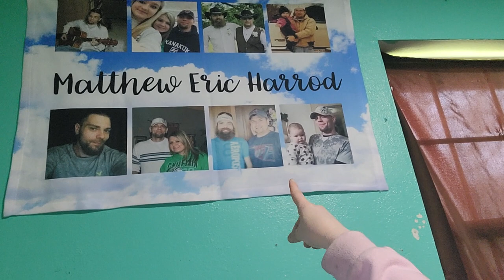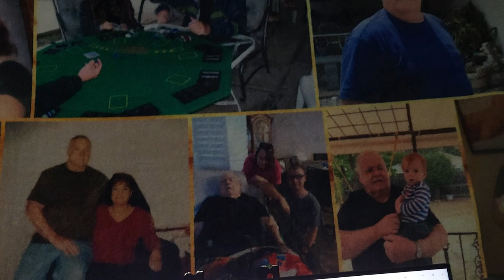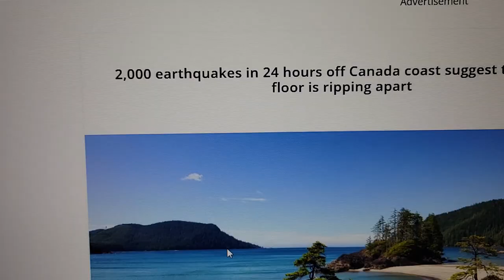The warning Bells are about to stop.